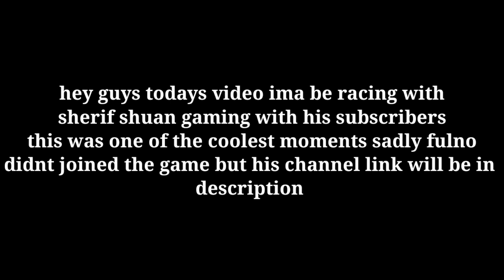Simple sandbox 2 | Racing funny moments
hey guys today's video i race with sherif shuan gaming with his fans we had to restart many times but we were able to do 2 races sadly fulno didnt joined watch till the end!!!

(I NEVER DO SHOTOUTS MY FIRST TIME)

Ill help other people but they must be getting close to 1k subs

ғᴏʟʟᴏᴡ ᴍᴇ ᴏɴ ɪɢ:COMING SOON

ᴇᴠᴇʀʏ ᴛɪᴍᴇ ɪ ᴜᴘʟᴏᴀᴅ ᴛʜᴇ ᴠɪᴅᴇᴏs ᴡɪʟʟ ᴀʟᴡᴀʏs ʙᴇ ɪɴ 4ᴋ ᴡᴏɴ'ᴛ ᴡᴏʀᴋ ᴏɴ ᴍᴏʙɪʟᴇ ᴅᴇᴠɪᴄᴇs ᴏɴʟʏ ᴏɴ ᴄᴏᴍᴘᴜᴛᴇʀ ᴏʀ 4ᴋ ᴛᴠ

Ps: if you dislike the video you fell in the hole of hell
ₜ̴ₒ̸ₒ̵и C̴ₕ̶ₐ̵ᵢ̵ₙ̶
D҉C҉ ҉P҉R҉O҉S҉

#*TAGS*#